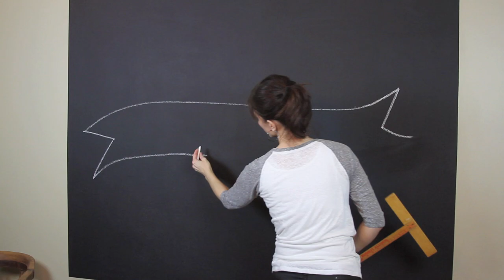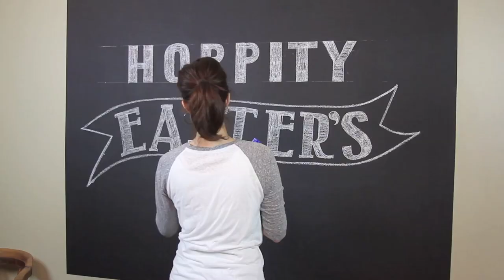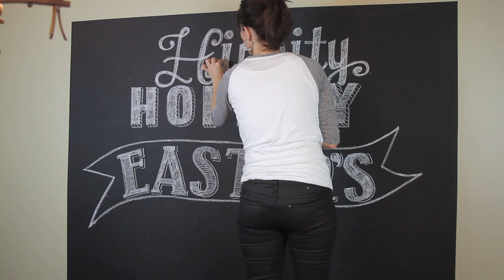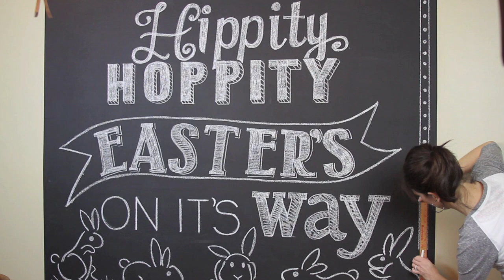Jenny @ Work | Chalkboard Art | ShowMeCute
This week I wanted to change up my dining-room chalkboard to get ready for Spring and also Easter. I was inspired by some really cute Easter egg art I found on Pinterest and decided to use some of those designs in my chalkboard art. I hope you enjoy watching me create this new Easter bunny themed look.
Love,
Jenny